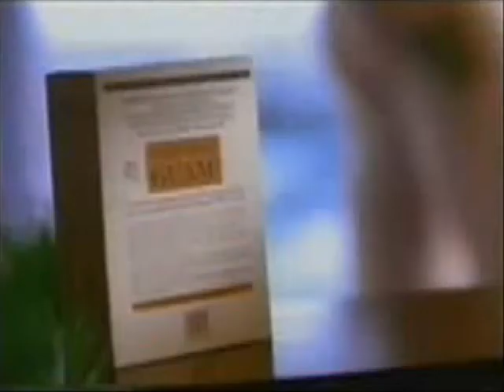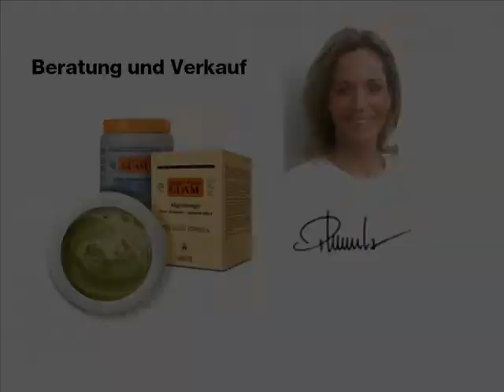Schönheit aus dem Meer: Original GUAM ® Produkte von Lacote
Mit dem natürlichen und unveränderten Algenschlamm zeigen sich bei regelmässiger Anwendung schon bald deutliche Effekte:
- Die Dellen gehen zurück.
- Die Haut wird straffer.
- Die Haut zeigt eine höhere Elastizität.

Mehrere Applikationen stimulieren die Haut und sorgen für eine pflegende und glättende Wirkung. Das Hautgewebe festigt sich sichtlich.

Alle GUAM® Produkte sind Naturprodukte mit der konzentrierten Wirkung der Meeresalgen
(kein Arzneimittel, keine Nebenwirkungen). Sie versorgen die Haut mit wertvollen Mineralstoffen, und bei regelmäßiger Anwendung zeigen sich schon bald deutliche Effekte: